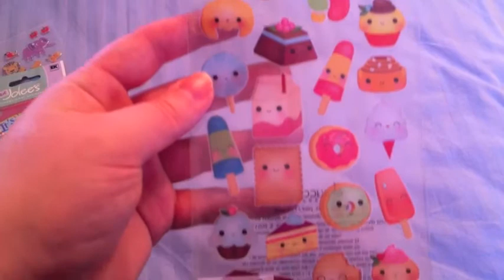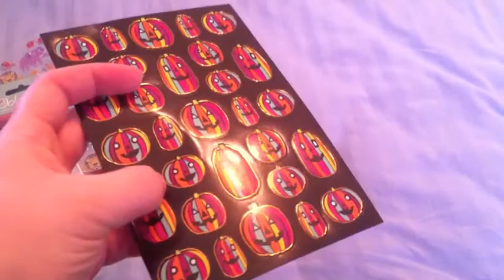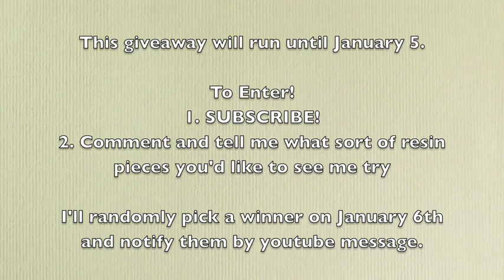100 subscribers giveaway! - CLOSED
To Enter!
2. Comment and tell me what sort of resin pieces you'd like to see me try

I'll randomly pick a winner on January 6th and notify them by youtube message.